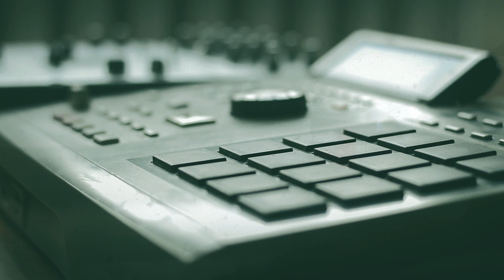KOSE - 16MIDA?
615
2020

kuusteist rida mis lõpevad samasuguselt
tunnen väga koduselt voodis laman nutuselt
väljavaated puuduvad aknad udused
sissepääs on võimatu mul ustel tabalukud ees
olukord on veel hullem kui suure papa lugudes
kaks peetrit kaks meetrit tapab kui sa koguned
püsige kodudes kui sa tahad ajalugu veel
jätkuvana näha maga maha maga nukuke
juba eurovisioonil tabas Ukukest
sa ei lähe mitte kuhugi kui pole lakkand turbulents
ei kratsi kurgus veits veidi pappi kukru sees
tundub et ma seni määramata hukule
söögiisu kasvatan kui tatraputru teen
ja rahva iive plahvatab ta aplalt sugu teeb
viis geed ja need kes seda jama usute
ega ma paha pärast ma lihtsalt niisama musuke